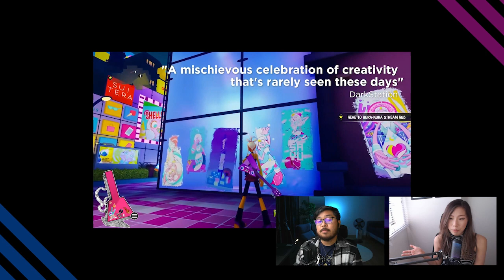The cartoons that inspired HI-FI Rush & Ranking THE BEST Pokémon | 20m Podcast #4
We talk about Hi-Fi rush (by Tango Gameworks and Bethesda Softworks for Windows and Xbox), Digimon The Movie (the greatest movie of all time) and our own personal Pokemon tier list across the generations. For some reason we open with best Christian rock bands and Adam Sandler movies. Also has anyone heard of this Nintendo Gameboy DS game that Rino played called Trauma Center?

Thanks to @BethesdaSoftworksANZ-SEA for the Hi-Fi Rush Steam key!

About the 20m Podcast ~ The show about disagreeing with your friends. Hosted by Arief and Rino, the two talk, fight and banter about everything from video games to anime, TV shows and tropical fruit tier lists, as told through a South East Asian lens.

⏱ TIMECODES ⏱
- 0:00 - Best Christian Rock Bands
- 1:18 - Intro
- 3:14 - Nacho Libre
- 5:50 - Best Adam Sandler Movie?
- 12:00 - Digimon World
- 21:00 - Digimon The Movie
- 38:20 - HI-FI Rush
- 57:18 - Top Pokémon in each Gen.
- 1:32:55 - Gameboy Games
- 1:40:00 - Manga
- 1:51:44 - Outro